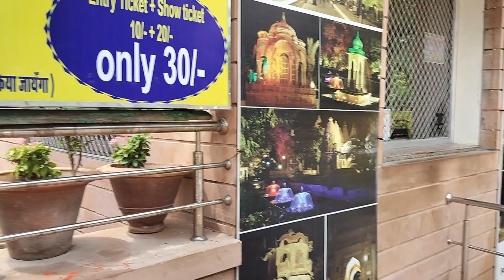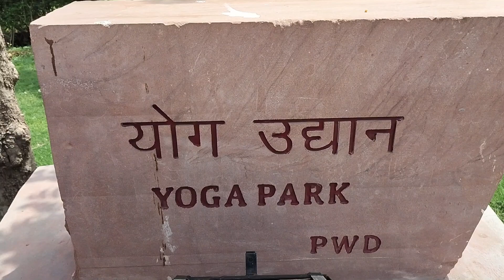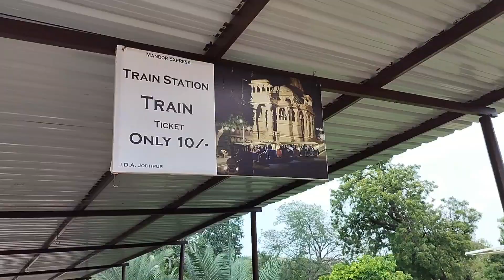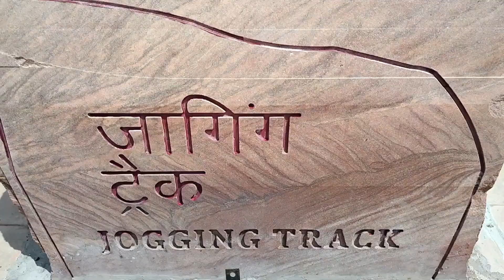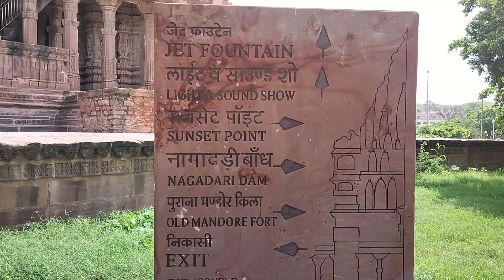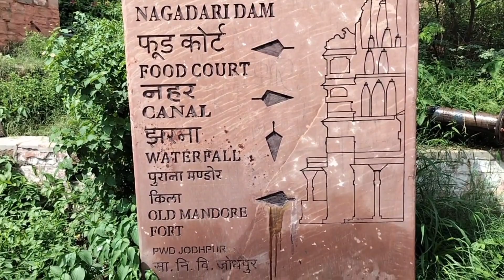Ep-1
Ep-1 || Aj Mandore Koh Explore Kiya || jodhpur 2023new new2023 @explorebyhum7.0